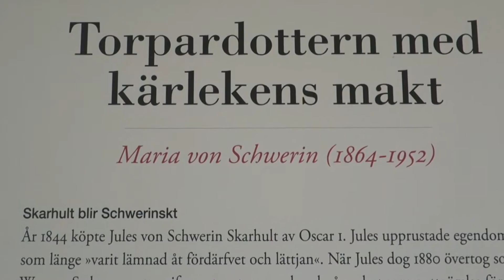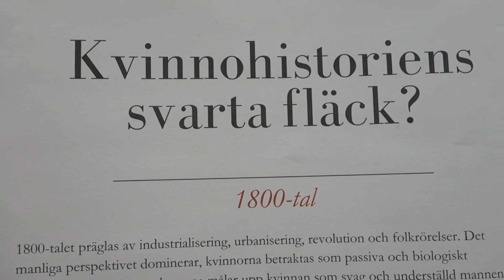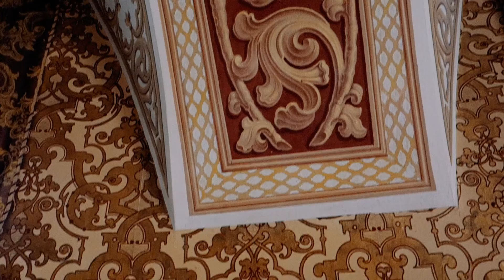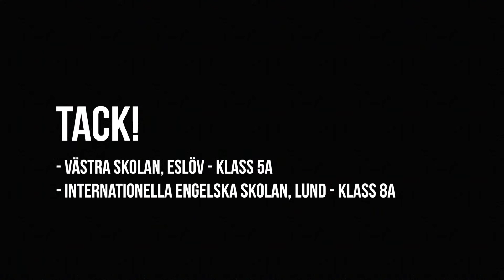Kortfilm 5 - Lektion 5 - 1800-tal: Maktlös torpardotter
Välkomna till Lektion 5 om Den dolda kvinnomakten på Skarhults slott. I denna lektion berättar vi om industrialiseringen och den stora inflyttningen till städerna. Torpardottern Tilda Marie Månsdotter Nilsson Kaunitz flyttar från Hästveda i norra Skåne och får arbete som servitris på Järnvägshotellet i Lund. Där förälskar hon sig i en av sönerna på Skarhults slott, Hans Hugold von Schwerin. Mot alla odds gifter sig paret, men på grund av sin bakgrund välkomnas Tilda Marie aldrig till slottet. Däremot ger hon slottet en manlig arvinge då hon 1906 föder sonen Hans som senare kommer att bli Skarhults ägare.